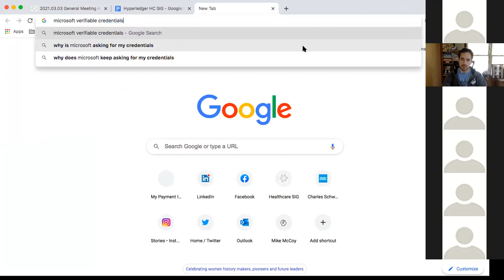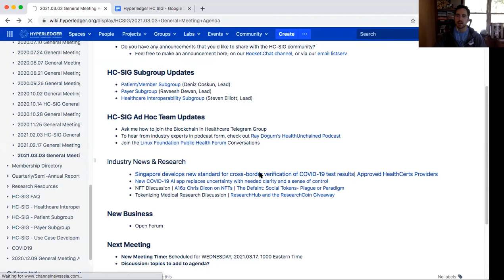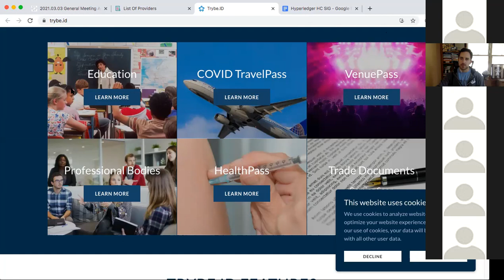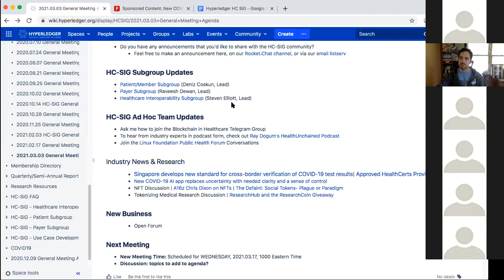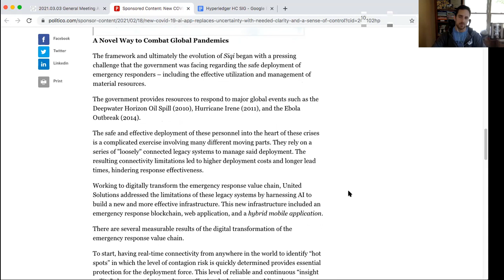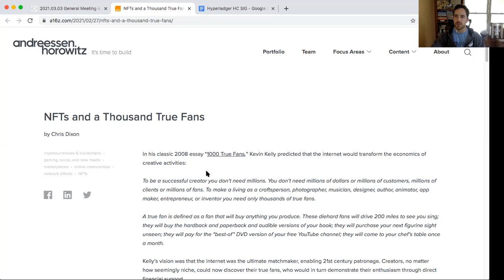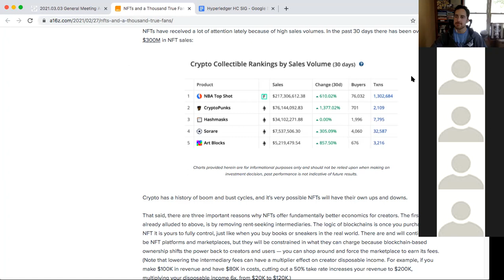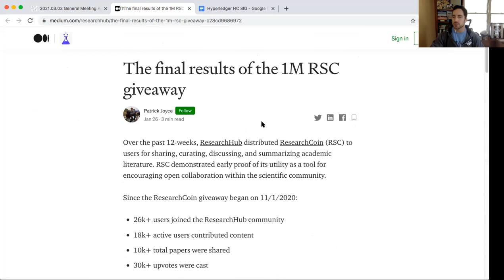2021.03.03 Healthcare SIG General Meeting